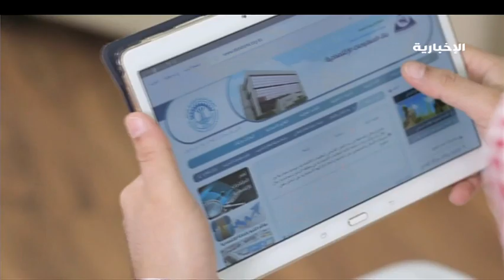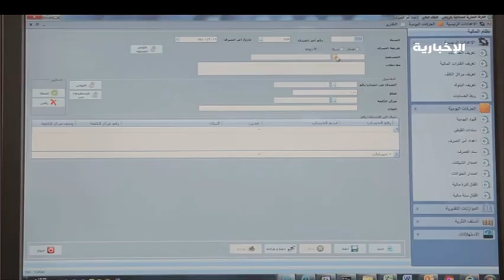الغرف التجارية الصناعية ودورها التنموي وتحديث الأنظمة